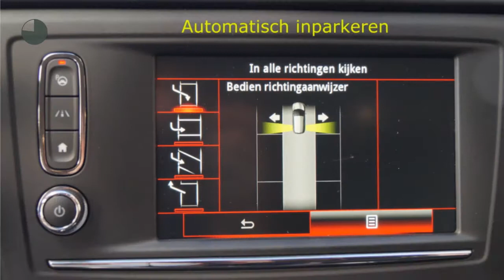Renault Kadjar TCE 130pk Bose (LEER/Camera/Climate/Cruise)